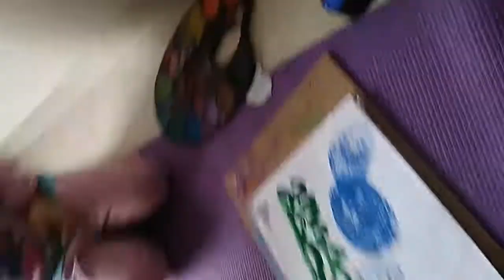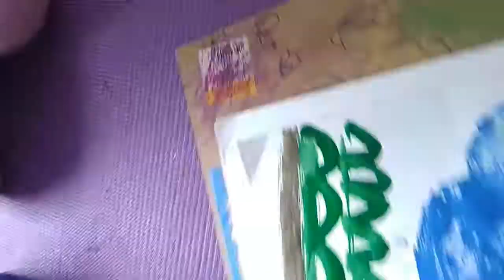Caterpillar Painting with Balloon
Activity donw by a 4 year old!